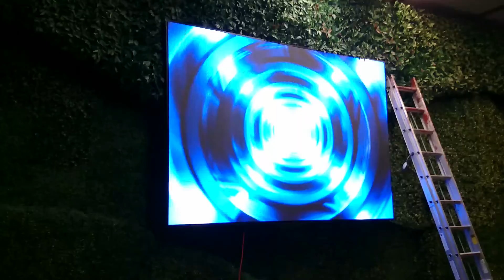LED SCREEN 6mm HD STORMLED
ENSAMBLE DE PANTALLAS DE LED EN MEXICO
EMPRESA CON SERVICIOS